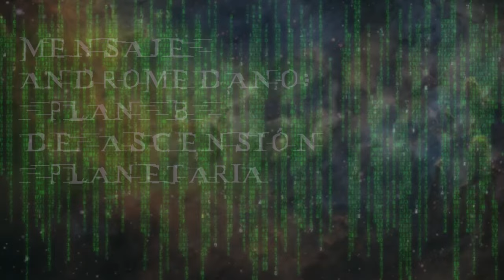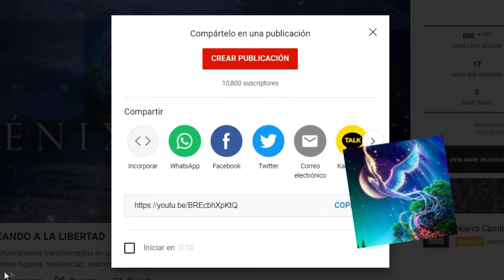MENSAJE ANDROMEDANO: PLAN B DE ASCENSIÓN PLANETARIA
Cuando encarnan en 3D, tuvieron que aceptar un enorme paquete miasmático que está adherido a los cuerpos mentales humanos colectivos en este planeta. Estos se llaman cuerpos de  Formas Negativas o Sombra.
 Estos cuerpos fantasmas son los que conectan a los humanos con la línea de tiempo de la Agenda Alfa Omega o la agenda alienígena negativa. La secuencia de transducción es la definición de cuándo la Chispa divina se conecta con el cuerpo de manifestación central, que proyecta el cuerpo físico manifiesto elemental.
Como saben, un proyecto importante de Aurora es volver a encriptar, la estructura elemental de sus cuerpos, así como anclar la arquitectura, para construir la plataforma de código fuente de unidad.
Esto cambia la falsa arquitectura de la línea de tiempo del 911, y es en lo que consiste el trabajo de esta comunidad: establecer la plantilla de la Línea de Tiempo de Ascensión de la Ley del Uno.
En términos de la  Aurora , su misión y papel específico en el apoyo planetario es trabajar con el nuevo comando elemental . Este papel es volver a cifrar la matriz elemental del cuerpo físico en los niveles atómico y subatómico.
Esto se debe a que los componentes químicos de su A D N, son una base elemental, y su cuerpo físico es un cuerpo elemental que está compuesto por los cuatro componentes químicos principales del nivel base.
Pueden usar los cuatro elementos para ayudarse a comprender los cuatro niveles de productos químicos que estructuran su composición actual de A D N, que está formada por las sustancias primas de los elementales de tierra, fuego, agua y aire.
Estos elementos de partículas han pasado por mucho en la historia de la evolución humana, sufriendo muchas distorsiones miasmáticas que se habían creado en los niveles planetarios como resultado de varios eventos cataclísmicos.
A medida que interactúan con el cuerpo planetario, es su composición de A D N , están conformando el cuerpo colectivo del macrocosmos planetario. La humanidad sostiene la unidad de todo el cuerpo planetario, como un alma humana grupal, o Cuerpo Solar.